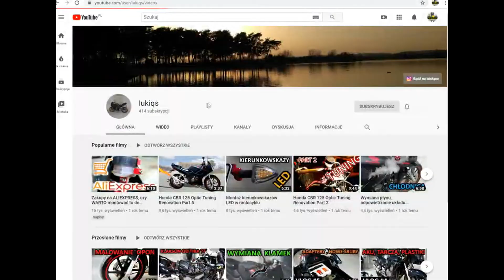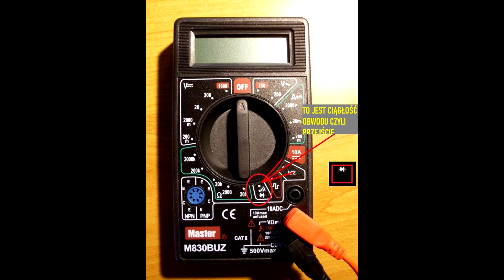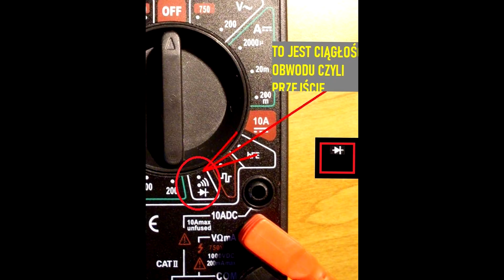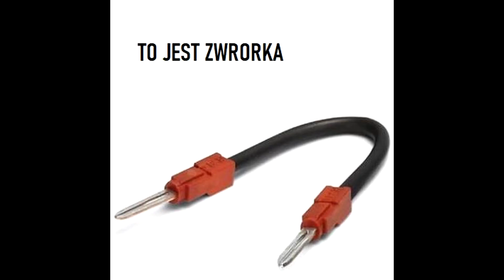#20 BRAK ŚWIATŁA JAK NAPRAWIĆ SPRAWDZIĆ GDZIE SZUKAĆ PRZYCZYNY MOTOROWER 4T 2T JUNAK ROMET BARTON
Cześć tutaj PRO GARAGE i w dzisiejszym odcinku przybliżę wam temat :

BRAKU ŚWIATŁA JAK TO SPRAWDZIĆ I GDZIE SZUKAĆ

jako jedyny kanał w PL będzie tak skrupulatnie prowadził wykłady
i poradniki z zagadnień mechanicznych jednośladów i silników POZDRAWIAM ;)